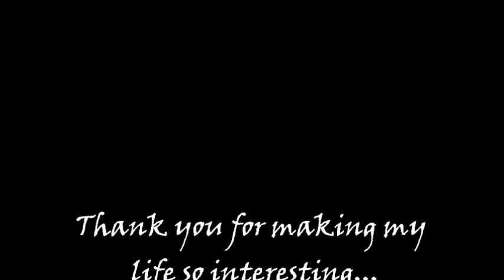My ladies ♥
A great day with these gorgeous girls :)